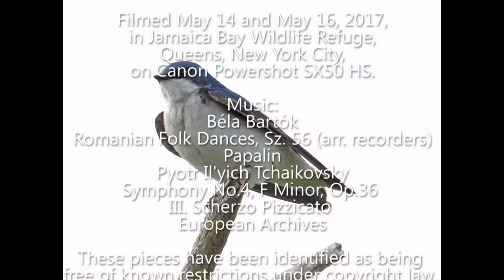Filming the Feathers: Tree Swallows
Another Silly Video by Susan Kirby. These tree swallows (Tachycineta bicolor) were filmed in Jamaica Bay Wildlife Refuge on May 14 and 16, 2017. These amazing aerialists were flying around, going in and out of their nesting boxes, perching every now and then on refuge signs, and mating. This Filming the Feathers video is set to music by Béla Bartók (Romanian Folk Dances, Sz. 56, arranged for recorders, and performed by Papalin) and Pyotr Il'yich Tchaikovsky (Symphony No.4, F Minor, Op.36, III. Scherzo Pizzicato, credited to European Archives). These pieces have been identified as being free of known restrictions under copyright law, including all related and neighboring rights, and are in the public domain, according to Creative Commons.